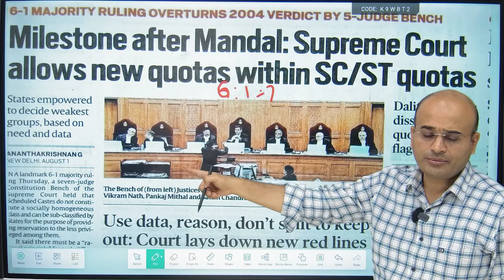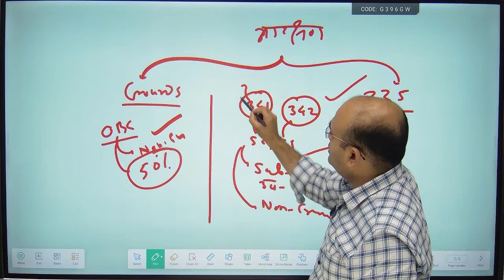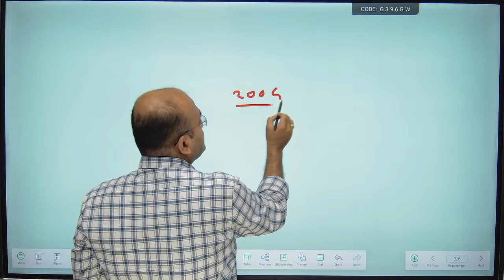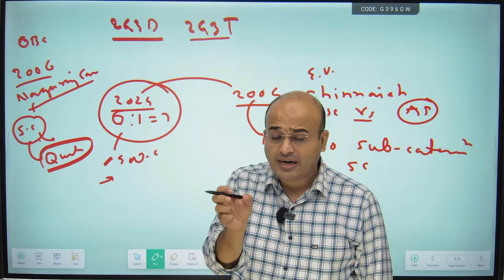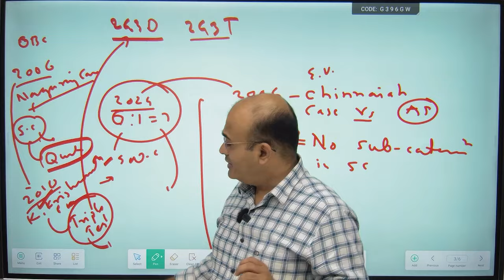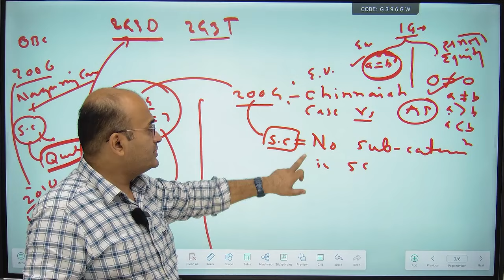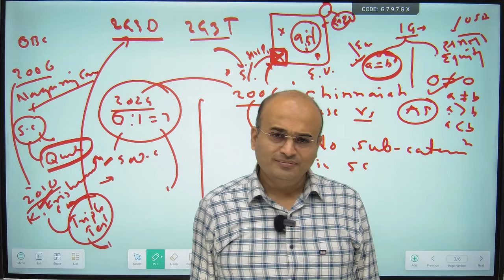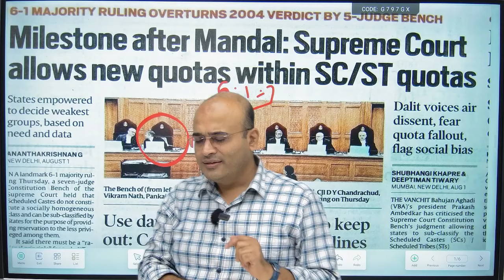SC/ST Reservation in Subcategories & Non-Creamy Layer Debate | Supreme Court's Historic Verdict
SC/ST Reservation in Subcategories & Non-Creamy Layer Debate | Supreme Court's Historic Verdict | Chanakya Foundation
Hello Everyone,

In this video, we delve into the ongoing debate surrounding SC/ST reservation in subcategories and the non-creamy layer issue. Recently, the Supreme Court delivered a historic verdict that has significant implications for these reservations. Join us as Milind Lahe from Chanakya Foundation breaks down the verdict and its impact on society and policy.

🔍 Key Points Discussed:

Background of SC/ST Reservation
Subcategories & Non-Creamy Layer Debate
Supreme Court's Historic Verdict
Implications of the Verdict
Expert Analysis by Milind Lahe
📚 About Chanakya Foundation:
At Chanakya Foundation, your goal is our goal. We are committed to providing the best guidance and resources for your educational and career success.

SC/ST reservation debate
Non-creamy layer SC/ST
Supreme Court verdict SC/ST
SC/ST subcategories reservation
Milind Lahe analysis
Chanakya Foundation
Social justice in India
Reservation policy India
MPSC preparation
UPSC preparation
Competitive exams India

New UPSC And MPSC Batches Information...

संपर्क
चाणक्य फाऊंडेशन,
अमरावती सिटी सेंटर बिल्डिंग, राधा नगर (गाडगे नगर) 2nd लाईन,
पंचवटी चौक, अमरावती